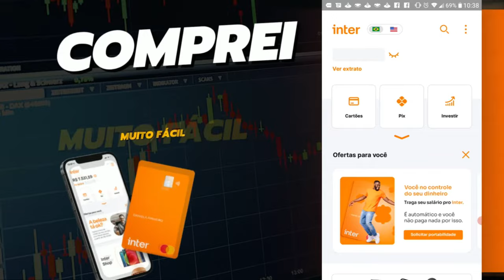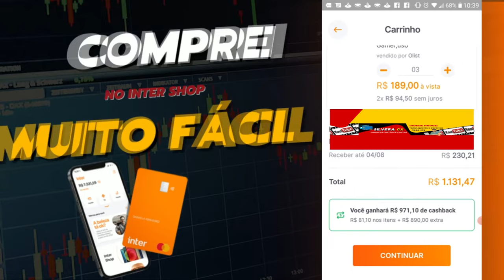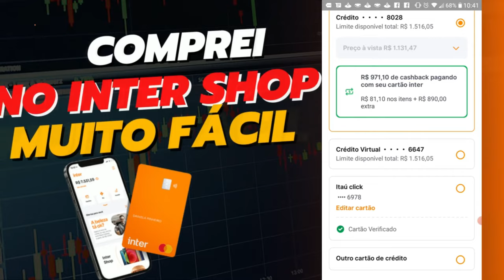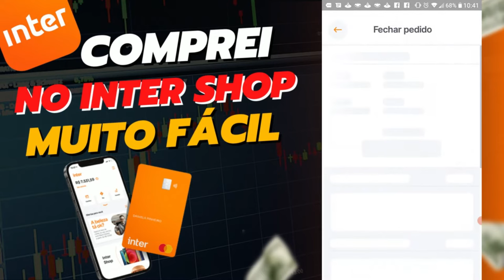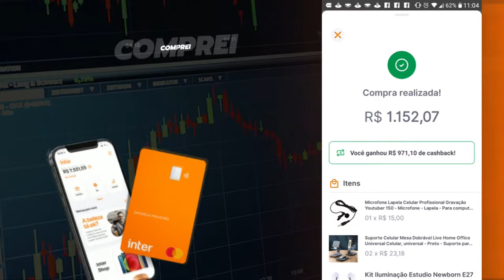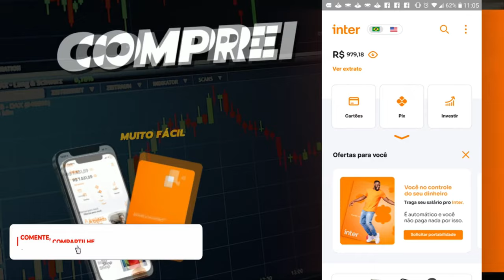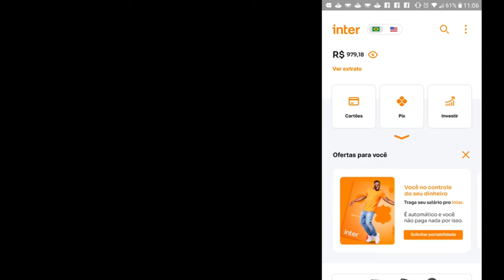✅COMPRAR NO INTER SHOP É SEGURO? O CASHBACK CAI NA HORA? CONFIRA TUDO NESSE VIDEO...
NESSE VIDEO TE MOSTRO COMO COMPRAR NO BANCO INTER E RECEBER SEU CASHBACK NA HORA, EM DINHEIRO VIVO...

ABRIR CONTA NO BANCO INTER COM CARTÃO DE CRÉDITO
Use o meu código F5394579 e abra a sua conta gratuita no Inter. Ao fazer isso, você já receberá 200 pontos Loop de presente! Esses pontos podem ser trocados por milhas, cashback, dólar e diversas outras opções. Aproveite essa oportunidade e venha fazer parte do Inter!